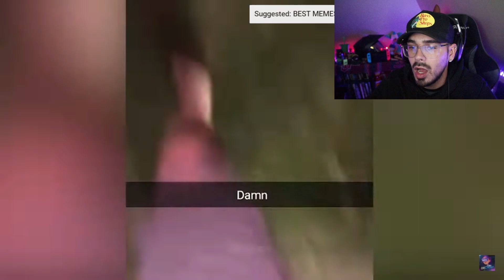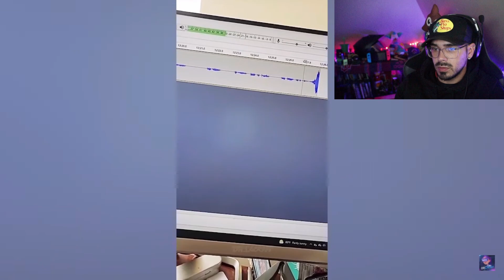How Dumb can she be |Try Not To Laugh | Dank Memes #1 -Reaction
Reacting to try not to laugh dank memes hope you enjoy the video